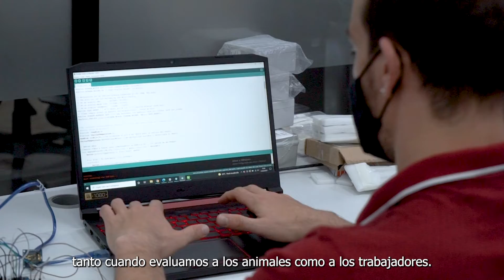ExperienciasdePasantías: Victor Crespo desde Brasil